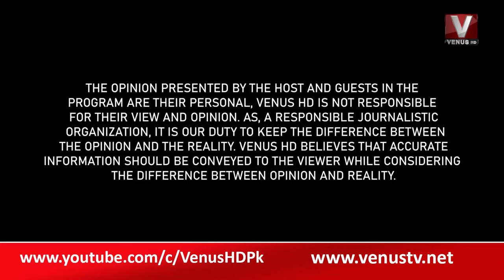The Daily Show with Munir Memon || Part 01 || VenusHD || 01-11-2022